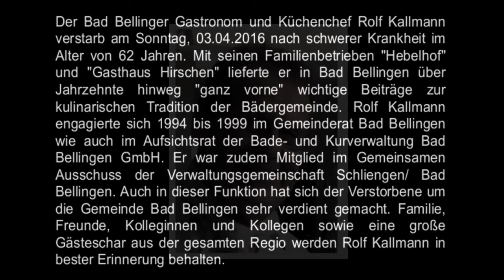Adieu Rolf Kallmann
Der Bad Bellinger Gastronom und Küchenchef Rolf Kallmann verstarb am Sonntag, 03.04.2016 nach schwerer Krankheit im Alter von 62 Jahren. Mit seinen Familienbetrieben "Hebelhof" und "Gasthaus Hirschen" lieferte er in Bad Bellingen über Jahr-zehnte hinweg "ganz vorne" wichtige Beiträge zur kulinarischen Tradition der Bädergemeinde. Rolf Kallmann engagierte sich 1994 bis 1999 im Gemeinderat Bad Bellingen wie auch im Auf-sichtsrat der Bade- und Kurverwaltung Bad Bellingen GmbH. Er war zudem Mitglied im Gemeinsamen Ausschuss der Verwaltungs-gemeinschaft Schliengen/ Bad Bellingen. Auch in dieser Funktion hat sich der Verstorbene um die Gemeinde Bad Bellingen sehr verdient gemacht. Familie, Freunde, Kolleginnen und Kollegen sowie eine große Gästeschar aus der gesamten Regio werden Rolf Kallmann in bester Erinnerung behalten.